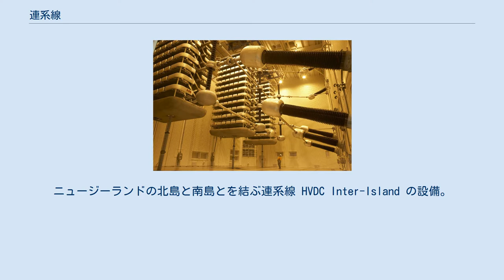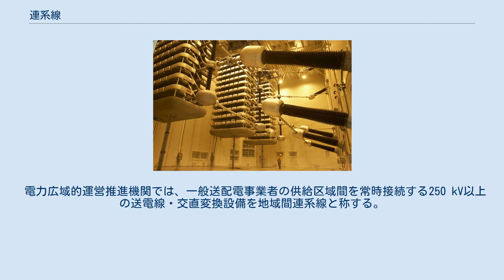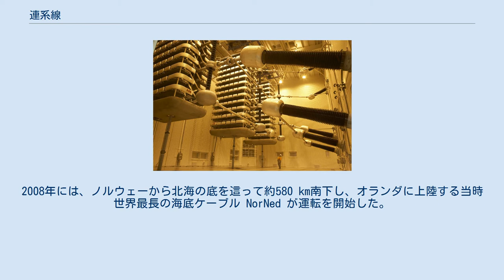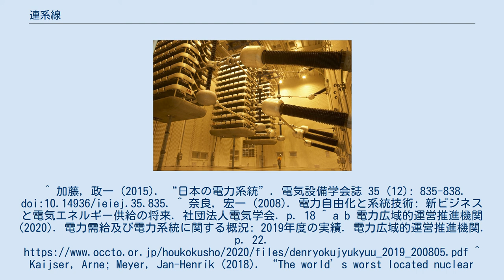連系線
ニュージーランドの北島と南島とを結ぶ連系線 HVDC Inter-Island の設備。
交流と直流との間の変換を担うサイリスタバルブが写っている。
 連系線（れんけいせん）とは、ある電力系統と別の電力系統との間を結ぶ送電設備をいう。
 発電所・変電所・負荷（電気エネルギーを消費する設備）を電線路で結んだ巨大な電気回路を電力系統という。
 連系線がない場合、各電力系統は、電力を常に自給自足していなければならない。
何らかの事故により電源（発電設備）が電力系統から突発的に脱落した場合や、気象の急激な変化により需要電力が急増した場合であって、電力系統内の電源では供給力が不足するとき、電力の自給自足を達成するためには、一部の負荷を強制的に遮断することにより需要電力を引き下げざるを得ない。
これは停電の発生を意味する。
 ある電力系統で供給力が不足した場合でも、隣の電力系統に十分な供給力があるとき、隣の電力系統で余分に発電し、供給力の不足する電力系統に電力を融通（応援融通）することにより、停電を回避することができる。
そのためには、両電力系統の間に連系線が必要である。
 連系線は、上述した停電の回避（供給信頼度の向上）の目的のほか、様々な目的の送電に利用される。
例えば、連系線があると、ある地域の電力系統で需要される電力を賄う電源を、電力系統の異なる別の地域に建設すること（電源の広域開発）が可能になる。
また、様々な電源を限界費用の低いものから順に使用すること（メリットオーダー）が電力系統の垣根を越えて可能になる（広域メリットオーダー）。
 周波数を同じくする二つの電力系統間は、交流の送電線により結ぶことができる（交流連系）。
これに対して、周波数を異にする電力系統間の連系（異周波連系、異周波数連系）は、交流を直流に変換し、さらに直流を別の周波数の交流に変換することにより実現する（直流連系）。
周波数を同じくする場合も、技術的な理由や経済的な理由で直流連系を採用する場合がある。
 日本では、2016年4月以降、各地域（供給区域）の送配電網を管理する一般送配電事業者が各地域の電力系統の運用（系統運用）を担っている。
日本列島には、一部の離島を除くと、10社の一般送配電事業者が運用する10個の電力系統があり、そのうち、沖縄電力が運用する電力系統を除く北海道・本州・四国・九州の9個の電力系統は、隣接するもの同士を結ぶ連系線によりつながっている。
 電力広域的運営推進機関では、一般送配電事業者の供給区域間を常時接続する250 kV以上の送電線・交直変換設備を地域間連系線と称する。
地域間連系線は、次の表のとおりである。
 国境を跨ぐ連系線を国際連系線という。
 1915年、デンマークとスウェーデンとの間のエーレスンド海峡に海底ケーブルが完成し、これにより、デンマークでは、スウェーデンの水力発電所で発生した安価な電気を利用できるようになった。
以降、ヨーロッパでは、陸上に、また海底に、多数の国際連系線が建設された。
2008年には、ノルウェーから北海の底を這って約580 km南下し、オランダに上陸する当時世界最長の海底ケーブル NorNed が運転を開始した。
2021年にはノルウェーからイングランドまで約720 kmの North Sea Link が運転を開始した。
 カナダとアメリカ合衆国との間には多数の国際連系線があり、水力発電が盛んなカナダは、アメリカ合衆国に電力を輸出している。
 2021年現在、日本には国際連系線は存在しない。
 ^ “連系線”. コトバンク. 2021年3月19日閲覧。
 ^ “電力系統”. 電気専門用語集 (WEB版). 一般社団法人電気学会. 2021年3月19日閲覧。
^ 加藤, 政一 (2015). “日本の電力系統”. 電気設備学会誌 35 (12): 835-838. doi:10.14936/ieiej.35.835. ^ 奈良, 宏一 (2008). 電力自由化と系統技術: 新ビジネスと電気エネルギー供給の将来. 社団法人電気学会. p. 18 ^ a b 電力広域的運営推進機関 (2020). 電力需給及び電力系統に関する概況: 2019年度の実績. 電力広域的運営推進機関. p. 22. ^ Kaijser, Arne; Meyer, Jan-Henrik (2018).